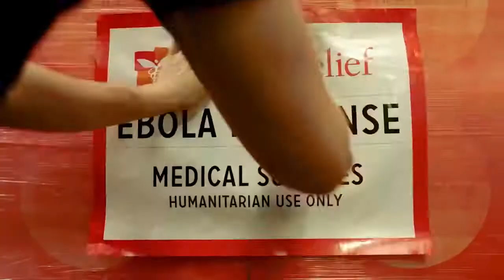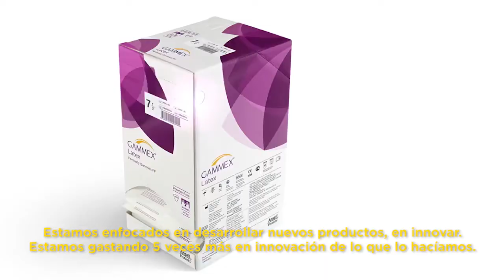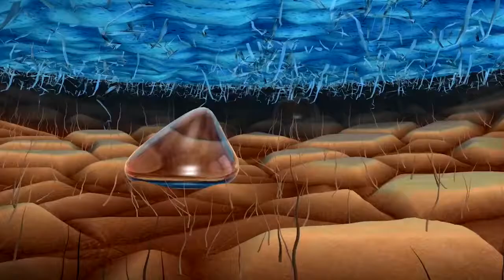(ES) Ansell Corporate Video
To learn more about Ansell, visit ansell.com